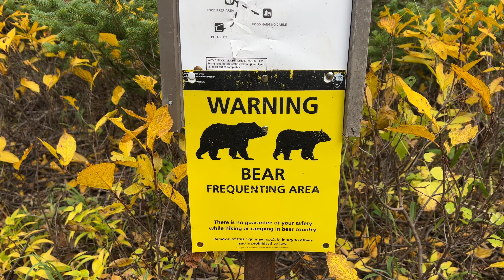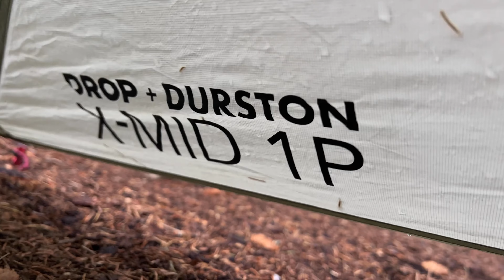Hiking the North Circle loop in Glacier National Park |shoulder season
Join us on this incredible 60 mile loop known as the North Circle Loop in GNP. It’s shoulder season in the alpine so that means no bugs, less people, and crazy weather! Lovin every minute of it!